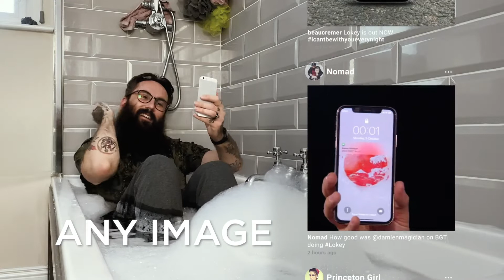LoKey (In App Instructions) by Teguh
LoKey takes the famous Master Prediction Box from the stage into a close-up scenario.

Imagine asking your spectators a freely chosen time, date and image to reveal its been your lockscreen the entire time. Only to receive a text message and the spectator reveals who its from an what they said.

Perfect for ZOOM, corporate gigs, close-up or even in the bath.

Here are some key points of the app:
You can perfrom all the predictions or only one of them.
4 input methods with 3 solo methods and one assitant method.
App is FREE to download so your assistant wont need to buy anything.
Wikitest integration
100% free choice from the spectators.
LoKey was created by Beau Cremer and app developed by Teguh Hidayatullah.

"This is Lo-Key mental! Prediction system right in your pocket."
- Patrick Kun

"I've watched Beau constantly perfect this effect over the last few years, and it's so great to see it fully refined and finally released in an easy to use app. Great job!"
- Marc Kerstein

"Lokey opens the door to so many possibilities... F***ing Genius!"
- Dynamo

"I love this. I don't particularly seek out prediction effects. But this one has so many options, and the fact that it's always ready to go is awesome. Well done!"
- Jeremy Griffith

"Fucking powerful that bro *clap* *clap* *clap*. I actually love it."
- Ryan Tricks

"A wicked clever and practical prediction utility that you will literally carry everywhere! I LOVE it!"
- Mark Lavelle

"I WISH Lokey wasn't being released, I really hope people understand how powerful this is to spectators. Lokey is a weapon. It's SO impossible."
- Luke Oseland

"Lokey is an absolute must for any close-up performer that wants to bring the power of the stage right into the spectator's hands. Also Beau is a beautiful human being, how could you say no to that face?"
- DK

"A great idea, executed perfectly."
- Tom Elderfield

The app is sorted for all languages and is available worldwide.